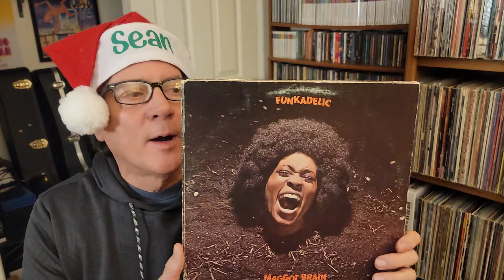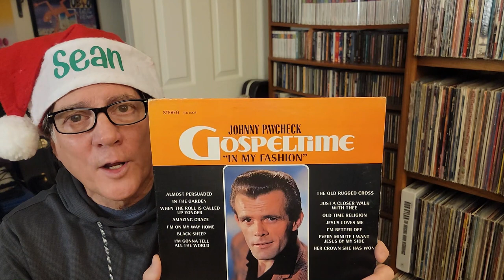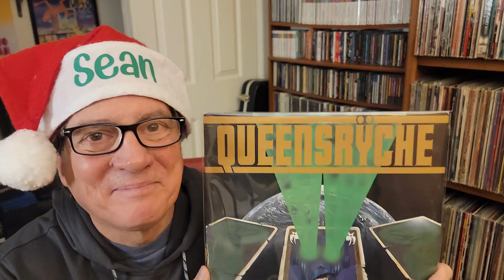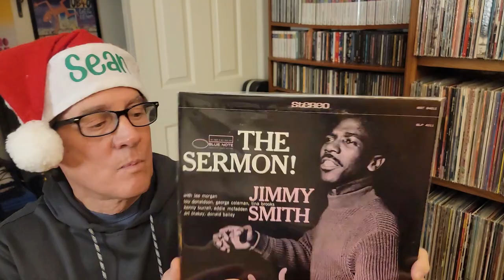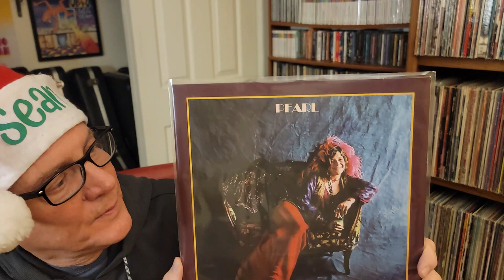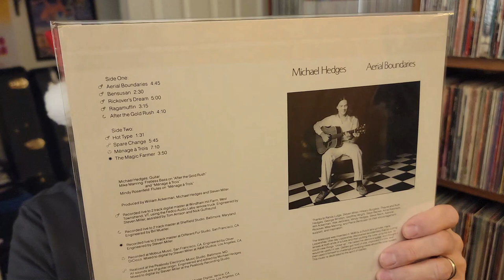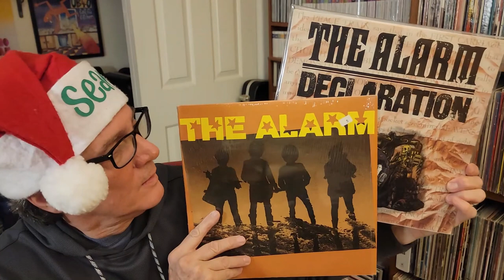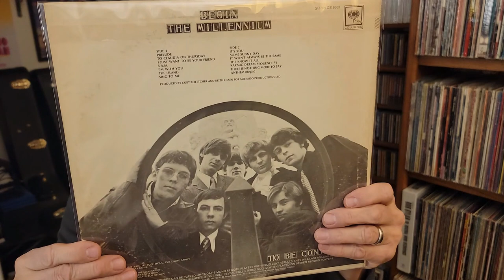Best Thrift Store Vinyl Scores Of 2022 / And A Christmas Train Ride In Carson City !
Some Of My Best Vinyl Thrift Finds Of 2022 !  Also Footage Of A Vintage Christmas Train From Carson City, Nevada.. And Santa Claus !!  Thanks Always For Watching !